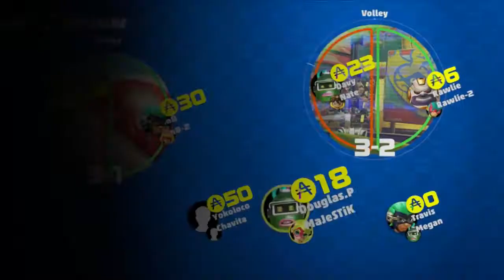ARMS GTP - Day One Hight Lights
First gameplay that i did in 2 player modes (online mode - global test punch)And i going to make more video of the GTP but with a mic.
I hope you did enjoy the video and if you do i will make more of it this week-end